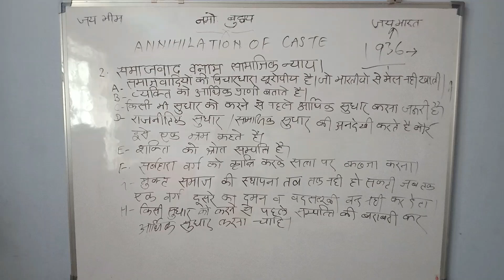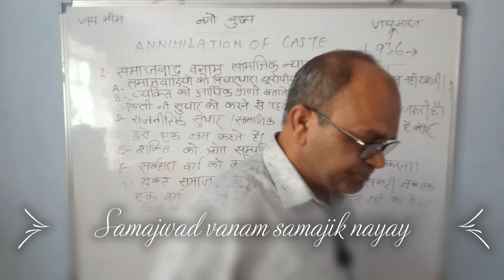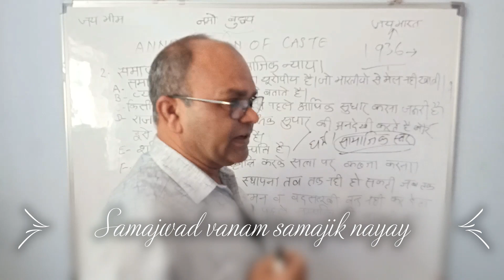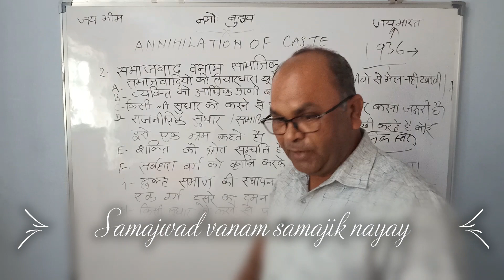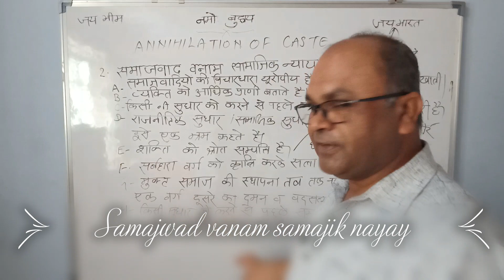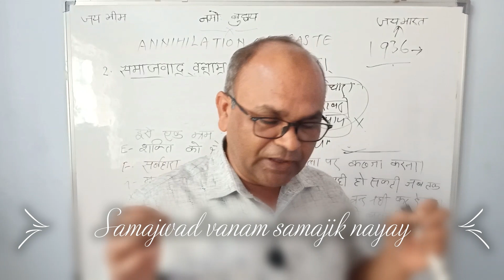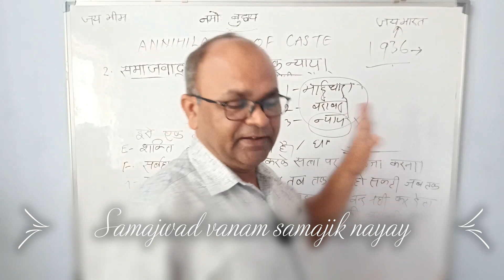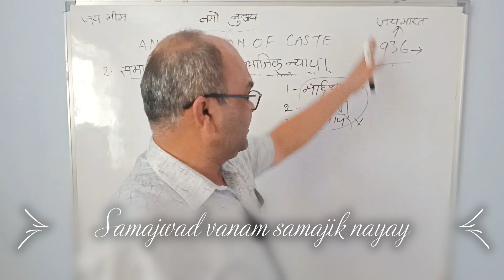Annihilation of caste #2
Samajwad vanam samajhik nayay
Giving information about being leadership. How to build a good society on Dr.BR Ambedkar's Dream